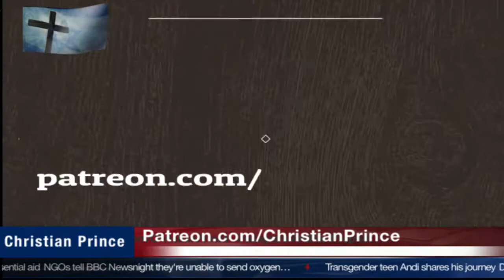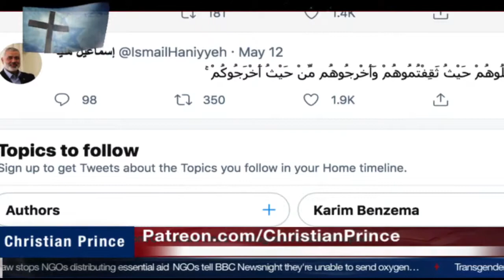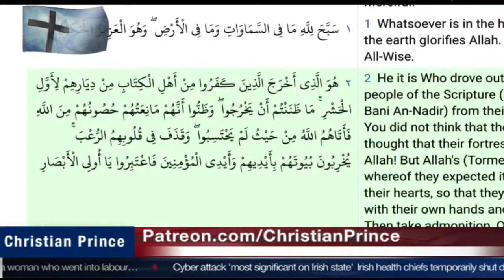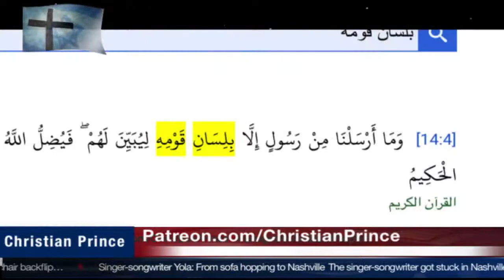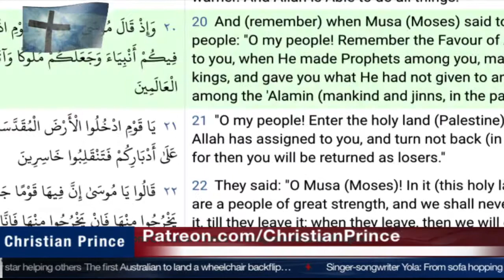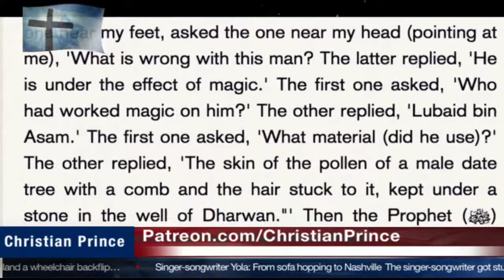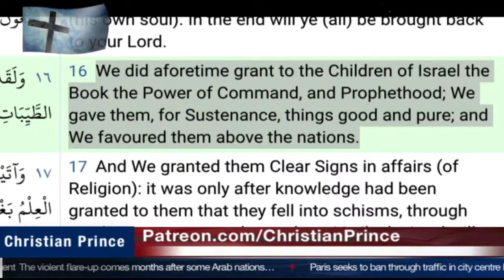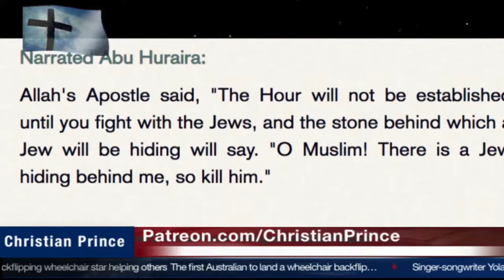2021-05-14 - Christian Prince - Last news Israel getting ready for War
Repost of Christian Prince's live streaming video on 2021 May 14, with title "Last news Israel getting ready for War" on "Christian Prince" channel

Christian Prince's book:
The Deception of Allah